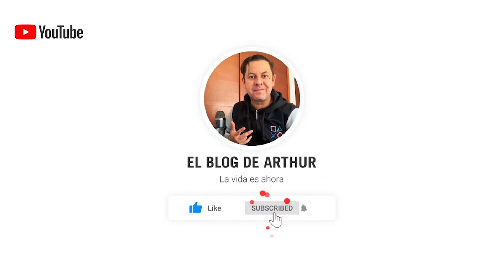Hackearon mi Canal y Youtube No Me Ayudo